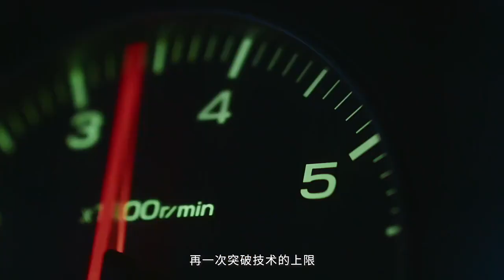Представлен Realme GT Neo 3: мировой рекордсмен по скорости зарядки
22 марта Realme представила GT Neo 3 в двух вариантах — с обычной и UltraDart зарядкой мощностью 150 Вт. Новинка уже появилась на маркетплейсе. Как приобрести и чем интересен гаджет.

«Ультра-мощная» зарядка в 150 Вт способна наполнить аккумулятор емкостью 5000 мАч с 0 до 50% всего за 5 минут. Чтобы добиться такого результата, производителю приходится многократно повышать ток зарядки.

В бюджетную комплектацию входит «флэш-зарядка» мощностью 80 Вт,  способная зарядить гаджет до 100 процентов за 32 минуты. Блочок поддерживает стандарт SVOOC и совместим со старыми смартфонами Realme, которые заряжаются на более медленных скоростях.
Во избежание возгорания в девайсе предусмотрено 38 ступеней защиты для безопасности аккумулятора. Включая специальный алгоритм управления температурой, который гарантирует, что нагрев батареи остается ниже 43 °C  во время зарядки. Несмотря на столь мгновенную подзарядку, литиевый элемент питания сохраняет 80% своей емкости после 1000 полных циклов, утверждает компания.
На передней панели 6,7-дюймовая AMOLED матрица с разрешением FHD+ и частотой обновления 120 Гц. Дисплей сертифицирован HDR10+, оснащен независимым чипом для сглаживания частоты кадров в ресурсоемких играх и оптимизирует энергопотребление в некоторых случаях.
Новый 5-нм процессор MediaTek Dimensity 8100 работает вместе с 8/12 ГБ оперативной памяти LPDDR5 и 128/256 ГБ хранилищем UFS 3.1. Блок камер возглавляет 50-мегапиксельный основной датчик Sony IMX766 с технологией OIS (оптическая стабилизация изображения). Дополнением служат сверхширокоугольный объектив на 8 Мп и макрообъектив на 2 Мп.

На борту GT Neo 3 установлена оболочка Realme UI 3.0 поверх Android 12.  Выпускается гаджет в черном, серебристом (Silverstone) и синем (Le Mans) цвете, сообщает gsmarena.

Смартфон только представлен, но мы уже нашли его в некоторых магазинах. Посмотрите 👉

Realme GT Neo 3 версии 80W:

6/128 ГБ — 1999 юаней (314 долларов США или 32 700 ₽ по курсу);

8/128 ГБ — 2299 юаней (360 долларов США или 37 500 ₽ по курсу);

12/256 ГБ — 2599 юаней (408 долларов США или 42 500 ₽ по курсу).

Realme GT Neo 3 150W:

8/256 ГБ — 2599 юаней (408 долларов США или 42 500 ₽ по курсу);

12/256 ГБ — 2799 юаней (440 долларов США или 45 800 ₽ по курсу).